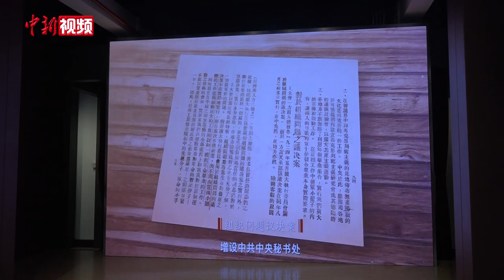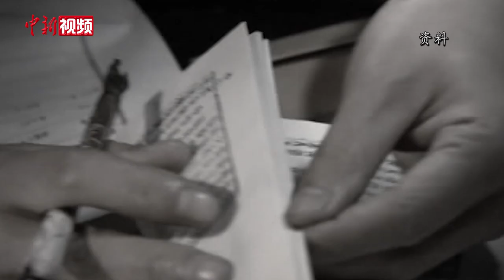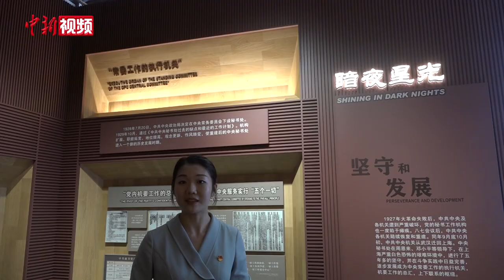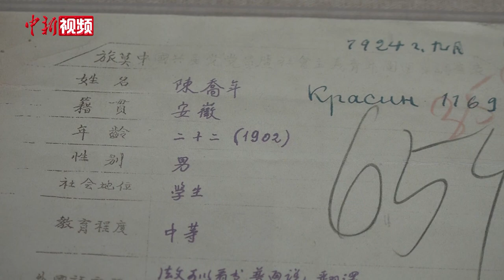中共中央秘书处机关旧址纪念馆开馆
6月27日，中共中央秘书处机关旧址纪念馆开馆，这是上海市实施“党的诞生地”红色文化传承弘扬工程一个重点项目。

据悉，中共中央秘书处机关旧址纪念馆由旧址复原区、基本陈列展区、临展区、广场雕塑区四个部分组成，布展总面积505平方米。基本陈列展区的中共中央秘书处史料陈列展，共展出图片78张和实物21件，运用图文、实物、雕塑、视频等多种形式，系统介绍了中国共产党秘书工作的发端等，展示了秘书战线工作者忠于使命、深藏功名，立下的特殊功勋。

在一楼剧场专题片《中共中央秘书处在上海》的播放中，观众的参观开启。这部专题片围绕曾经惊心动魄历史，介绍了中共中央秘书处在静安区3处重要办公场所的具体职能、工作人员情况等，让参观者对中共中央秘书处开展的工作有清晰、具象的了解。片中介绍了在中共中央秘书处机关旧址工作的部分代表人物。

纪念馆二楼，“场景+裸眼3D”多媒体演绎《中央文库》，呈现了几代中央文库守护者为践行对党的誓言，誓死守卫中央文库的壮举。“藏宝图”和“群英谱”向参观者生动展示了中央文库曾经在上海的十几处保管点以及张唯一、陈为人、徐强等历任主要保管者捍卫中央文库的故事。